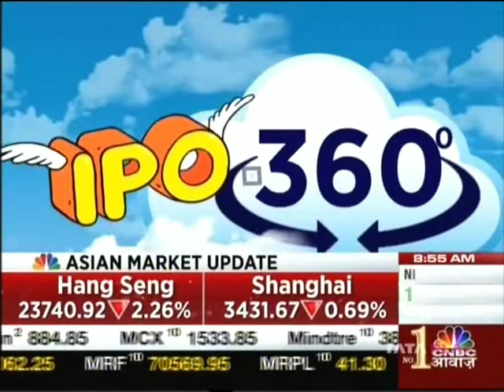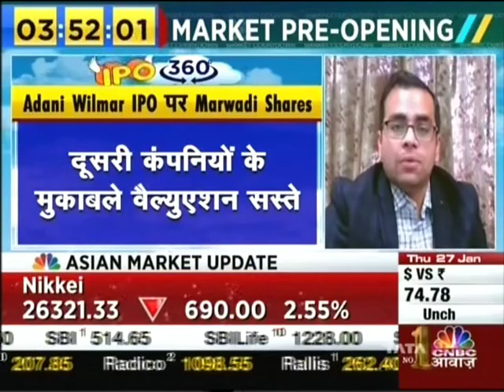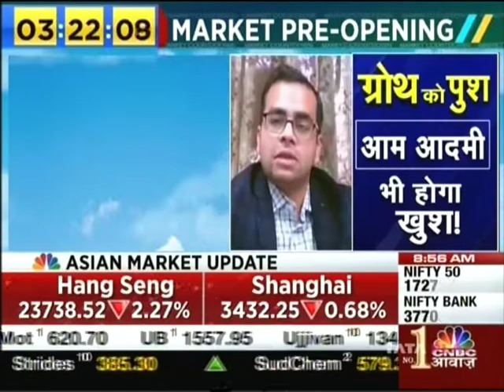Mr. Akhil Rathi Vice President Advisory on CNBC Awaaz | IPO Review | Adani Wilmar Limited IPO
Open an account with Marwadi Shares and Finance Limited

'Investment in the securities market is subject to market risks, read all the related documents carefully before investing.'